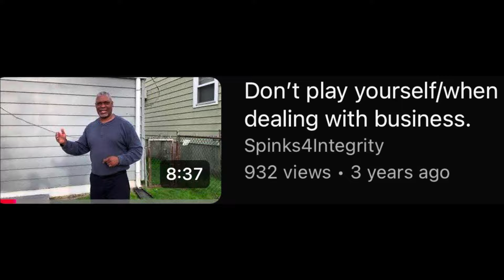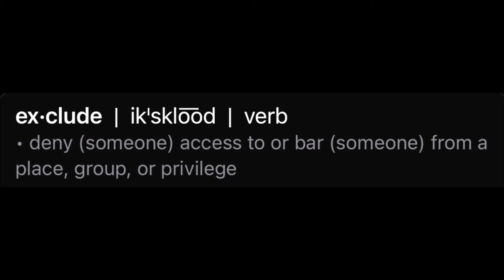You can NEVER say ALL